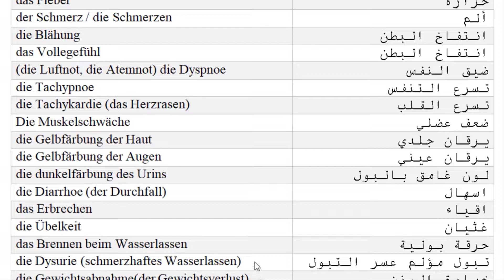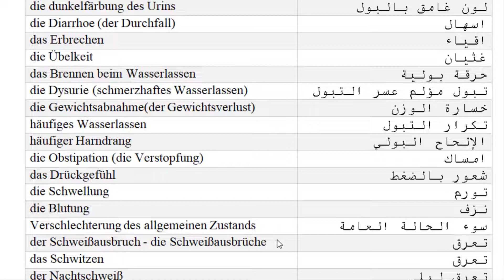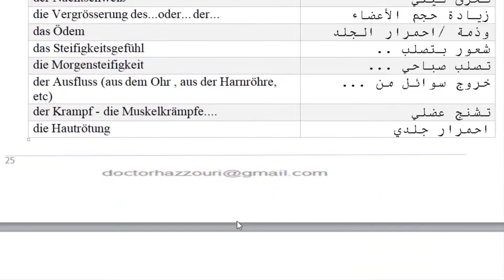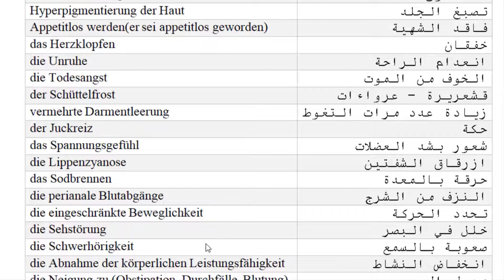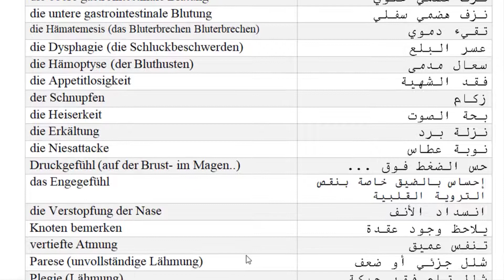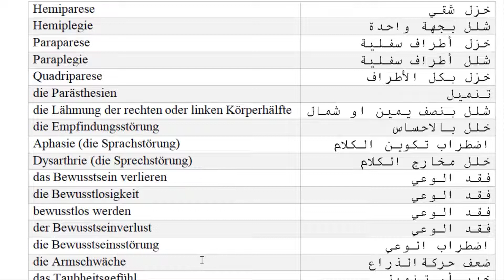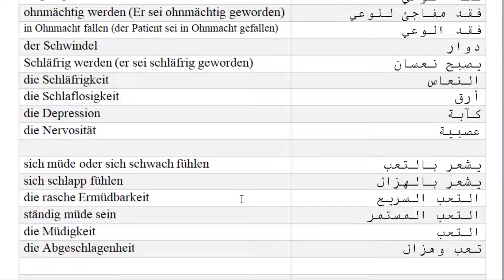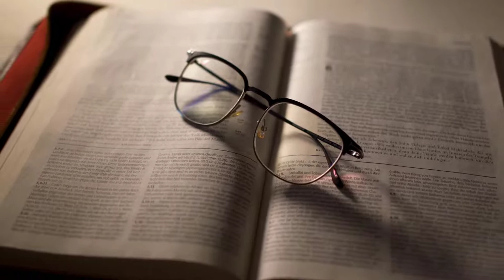Symptome und Beschwerden 9 im Arztbrief - أعراض و شكايات في البريف الطبي , Fachsprachprüfung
Symptome und Beschwerden 9 im Arztbrief - أعراض و شكايات في البريف أو الرسالة الطبية , Fachsprachprüfung

في امتحان الفاخ شبراخ أول مايشغل الطبيب هو كتابة البريف الطبي
في هذا الفيديو ستتعلم كيف كيف نبدأ الكتابة

ارجو الاشتراك ودعم القناة